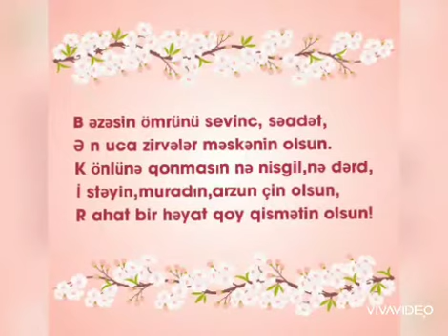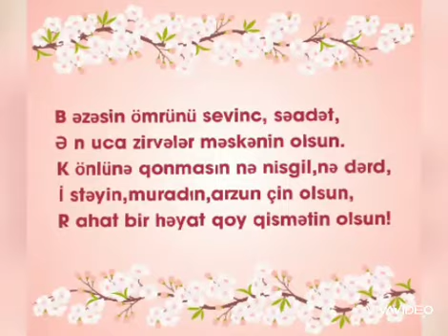BİBİNİN BƏKİRİ - BƏBİRİ AD GÜNÜN, ŞAD GÜNÜN MÜBARƏK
ULU YARADANDAN SƏNƏ ŞƏN VƏ BƏXTƏVƏR ÖMÜR ARZULAYIRAM. QOY QƏLBİNDƏN SEVGİ,GÖZÜNDƏN SEVİNC, CÖHRƏNDƏN TƏBƏSSÜM,DODAĞINDAN GÜLÜŞ HEÇ VAXT ƏSKİK OLMASIN. AMİN